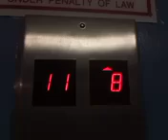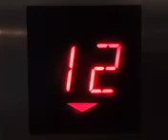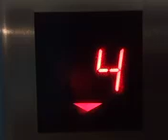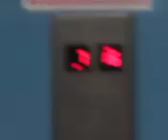Elevator ride down